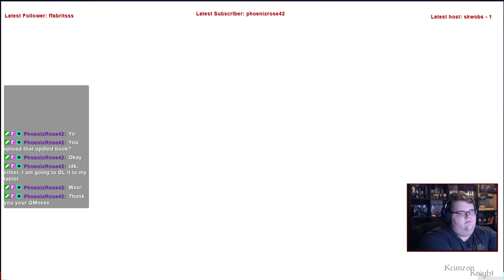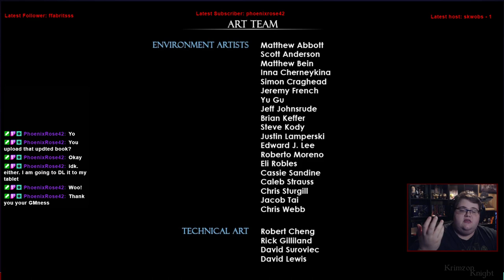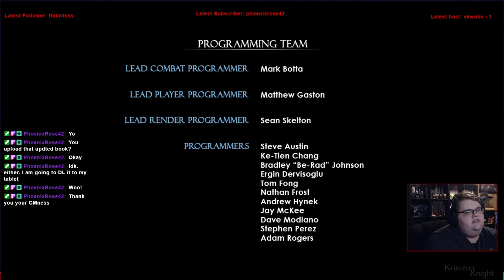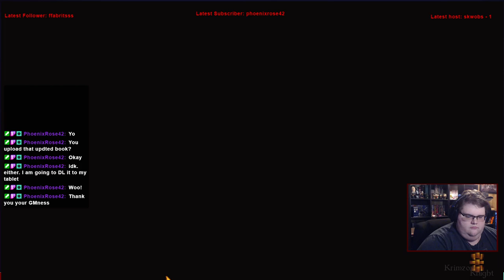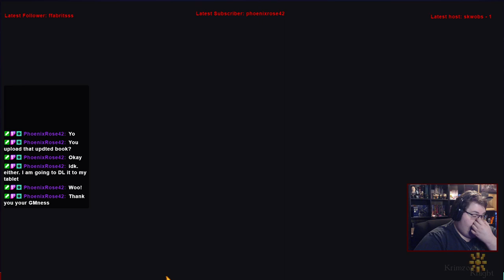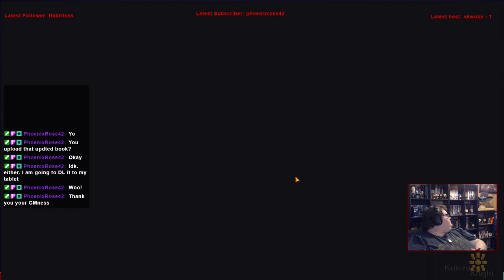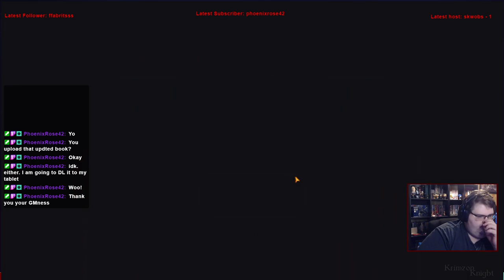Tomb Raider Tuesdays! | Tomb Raider Underworld: Episode 4 – Ragnarok 2.0 + Chilling with Dandara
Now were playing the game Tomb Raider Underworld the final of the first reboot timeline!

Substance Abuse: samhsa.gov/find-help/national-helpline